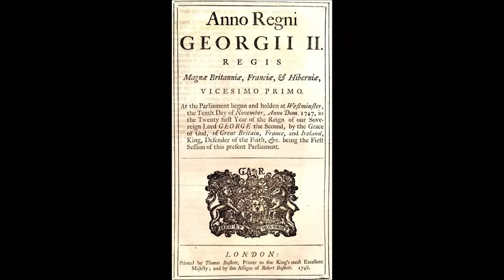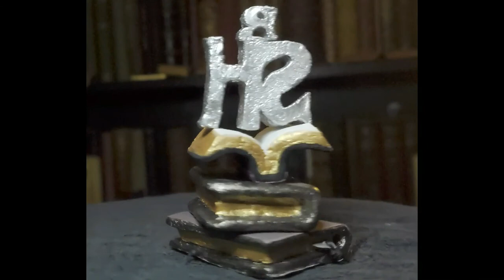Independence Live - RSH Ep. 7 - Gender Fluidity in Scottish History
Former Patron early watch, and slightly longer, version of the RSH episode for Independence Live.